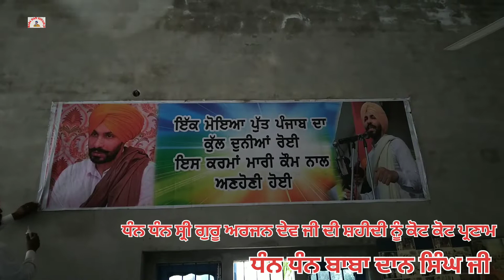ਧੰਨ ਧੰਨ ਸ੍ਰੀ ਗੁਰੂ ਅਰਜਨ ਦੇਵ ਜੀ ਮਹਾਰਾਜ ਜਿਨਾਂ ਨੂੰ ਤੱਤੀ ਤਵੀ ਤੇ ਸ਼ਹੀਦ ਕਰ ਦਿੱਤਾ ਗਿਆ ਸੀ ਪਿੰਡ ਦਾਨ ਸਿੰਘ ਵਾਲਾ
ਧੰਨ ਧੰਨ ਸ੍ਰੀ ਗੁਰੂ ਅਰਜਨ ਦੇਵ ਜੀ ਮਹਾਰਾਜ ਜਿਨਾਂ ਨੂੰ ਤੱਤੀ ਤਵੀ ਤੇ ਸ਼ਹੀਦ ਕਰ ਦਿੱਤਾ ਗਿਆ ਸੀ ਪਿੰਡ ਦਾਨ ਸਿੰਘ ਵਾਲਾ ਵਿਖੇ ਸ਼ਹੀਦੀ ਦਿਹਾੜਾ ਮਨਾਇਆ ਗਿਆ#gurbani malwa waheguru baba baba dan singh ji # bathinda